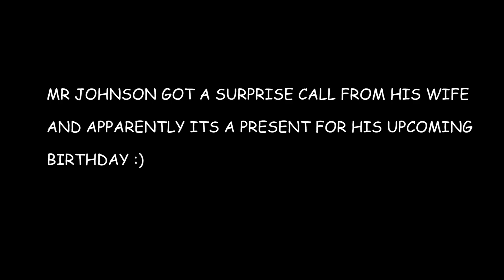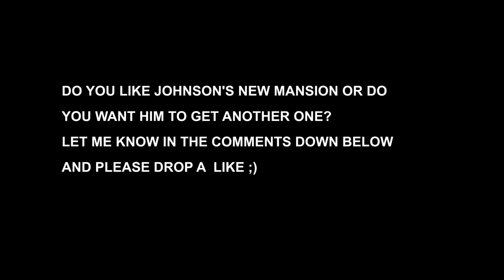GTA 5 JOHNSON REAL LIFE MOD #11 MANSION ON A PRIVATE ISLAND